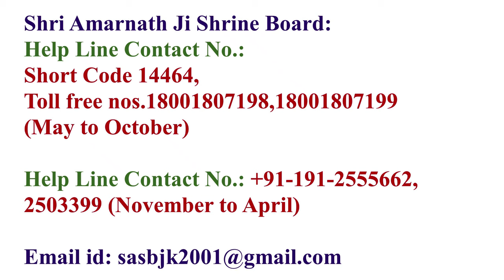Shri Amarnath Ji Yatra 2024 Today Update | Yatra Opening Date,Medical,Registration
Shri Amarnath Ji Yatra 2024 Today Update | Yatra Opening Date,Medical,Registration | Amarnath Yatra 2024